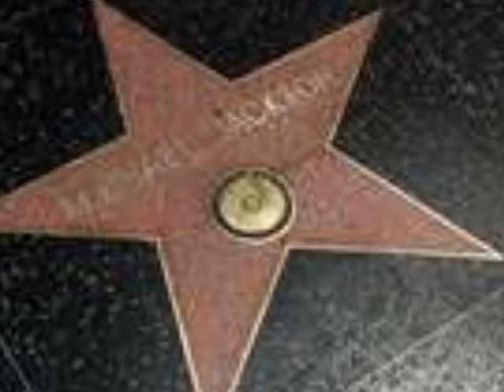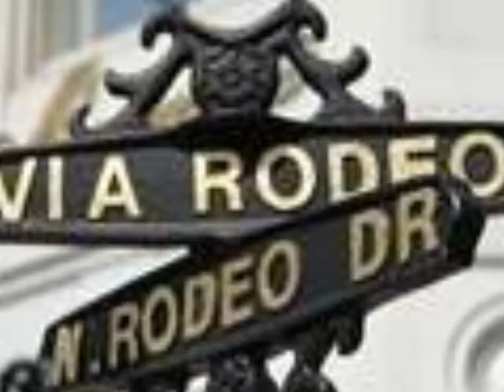Barney! California Here I Come!